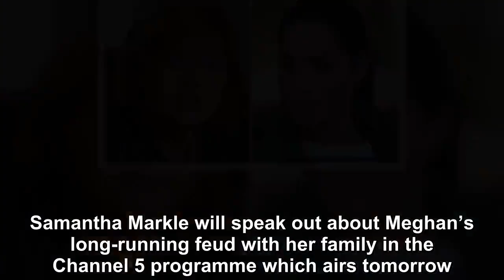MEGHAN Markle’s half-sister is set to appear in an explosive new documentary-Royal News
Samantha Markle will speak out about Meghan’s long-running feud with her family in the Channel 5 programme which airs tomorrow.  In the bombshell inte